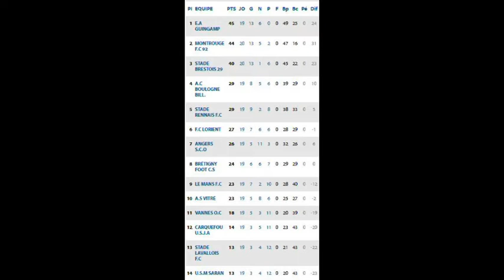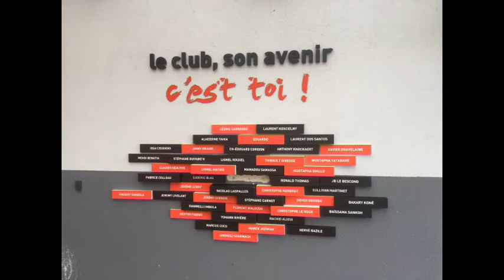Africa22Sports 280220 EAGuingamp et la Formation des Jeunes avec Christian Amourette Partie 2